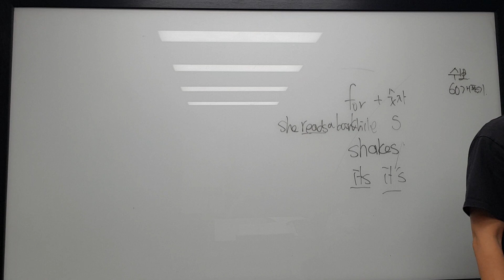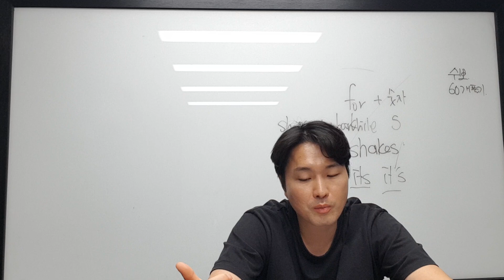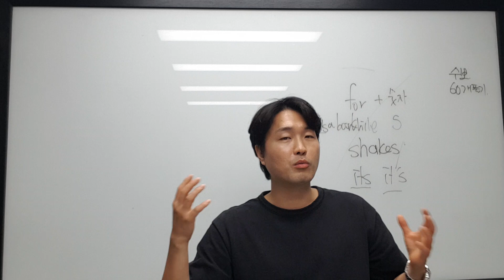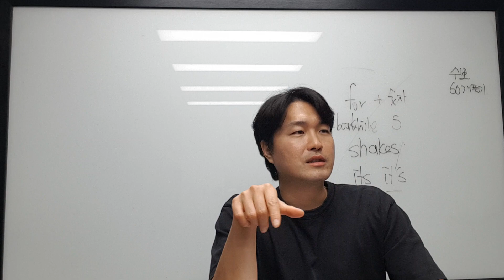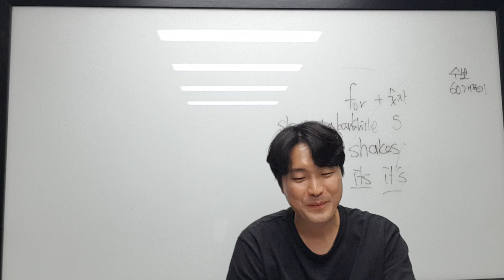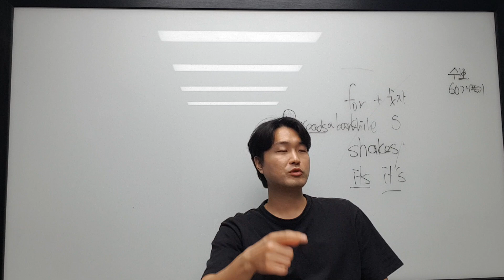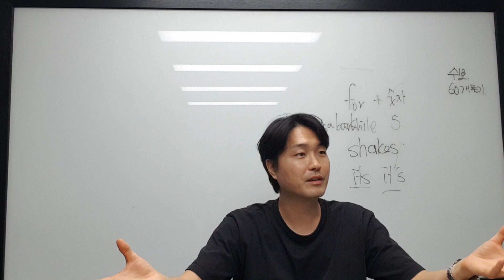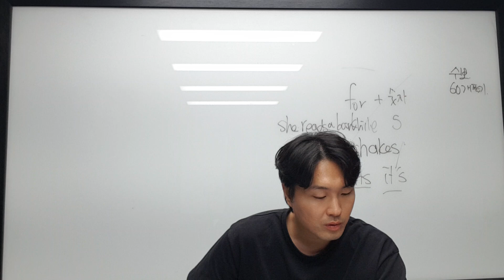10월11일 수 고2 홍 홍 민혁 1